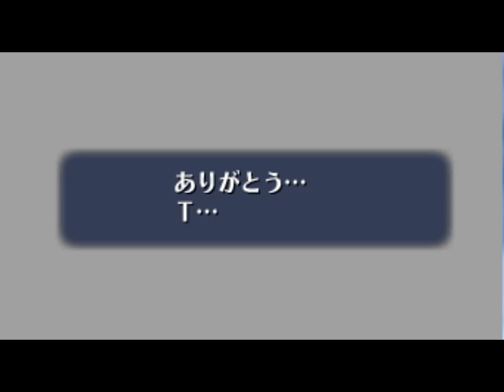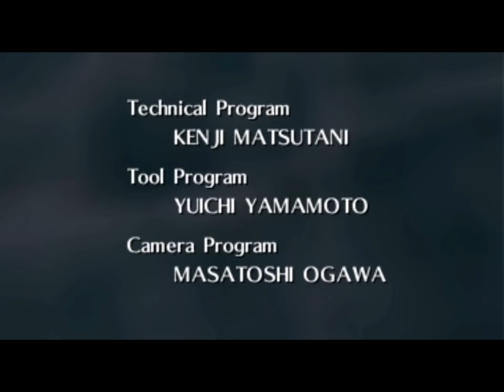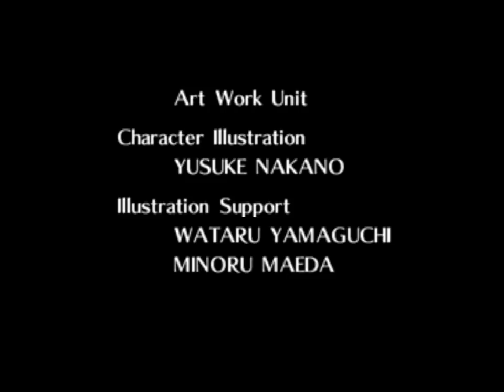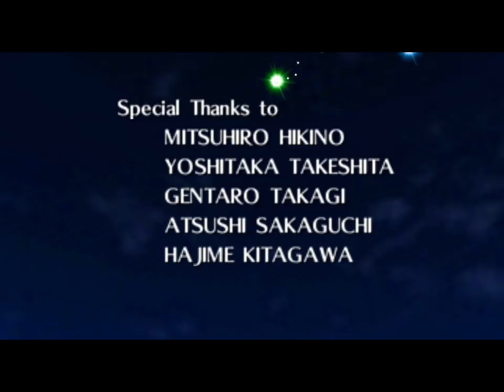[OLD] The Legend of Zelda: Ocarina of Time Any% (NO ACE) TAS (V2) in 15:43.42 by TheTasMaster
Click to skip the intro: 3:05

It is here, the brand new and actually faster Tool-Assisted Speedrun of the Legend of Zelda: Ocarina of Time.

I wanted to remake this TAS because a few people asked me why I didn't do the double K.O on Queen Gohma, which was supposedly faster than what I did. This turned out to be 11.49 seconds faster than the previous method, so I can now say that I am fully satisfied and more than happy with a time of 15:43.42.

There are some points in the TAS that I took upon myself to optimize more. I managed to save 3 frames in the Deku Tree by manipulating the Skulltula RNG when climbing up to the top of the Deku Tree, and I saved one frame going to the lost woods by targeting the sign outside the entrance to change my angle.

Most of the things you see in this TAS haven't been altered from the original TAS, other than a few parts with some input spam, the rupee collection at the beginning is the exact same, as well as getting to the Deku Tree, and the HESS to the Lost Woods.

For the Wrong Warp and Ganon fight, I used inputs from Mrgrunz and Bloobiebla's TAS.

This TAS took about a week to redo because of a few RNG mishaps I had to correct, but overall, I am more than happy with this result and I hope you enjoy watching this because remember, that a TAS is merely just a form of entertainment and not a thing of which to show skill in any way.